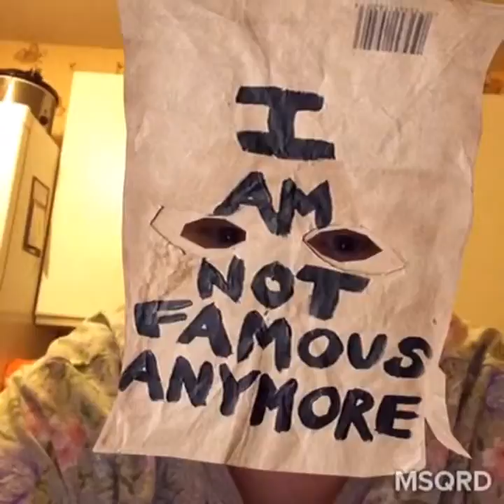Me messing about on my iPad something for my fans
Hey you lovely lot I thought I'd mess about on my iPad so here's a mini video of me messing about with effects hope it makes you laugh ☺️